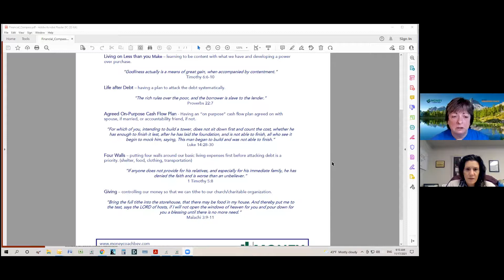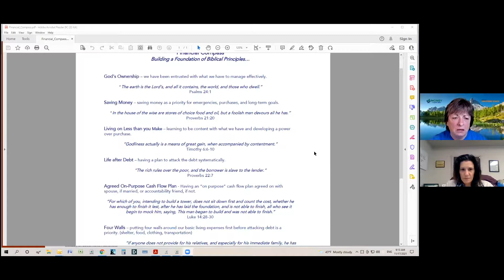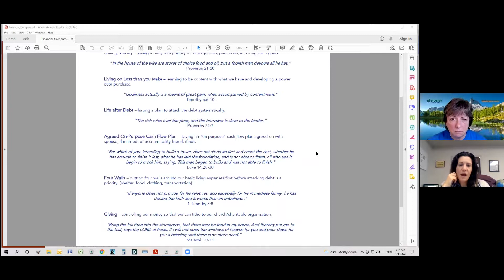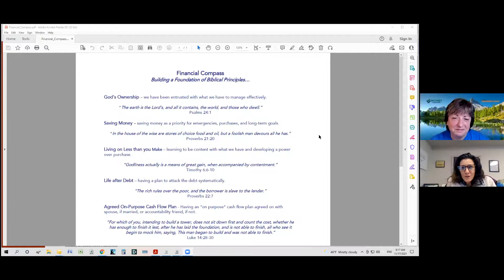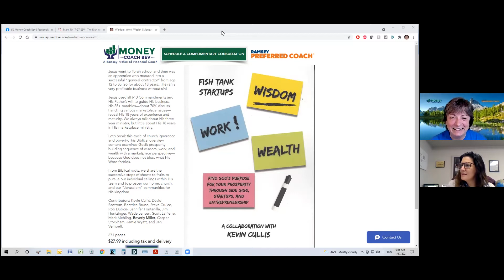Wherever You Go Podcast Episode 8 Money Coach Bev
In this episode, I interview Money Coach Bev Miller and friend and mentor of mine who helps people find peace with money by getting out of debt, learning to budget and also helping them understand what the Bible says about money. Today Bev shares her career journey as well as some myths and tips about money. You can find more information about Bev and what she does